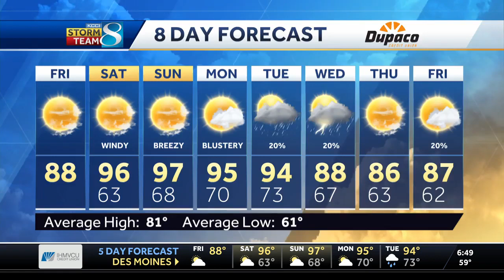2023 Emmys: KCCI nominated in more than a dozen Upper Midwest Emmy categories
2023 Emmys: KCCI nominated in more than a dozen Upper Midwest Emmy categories